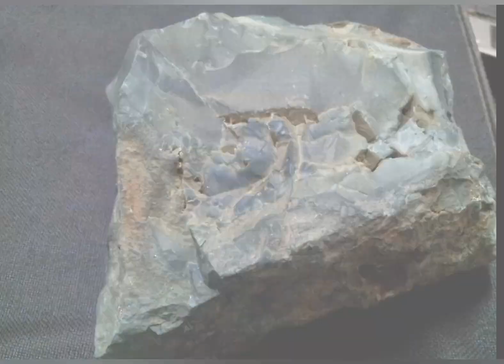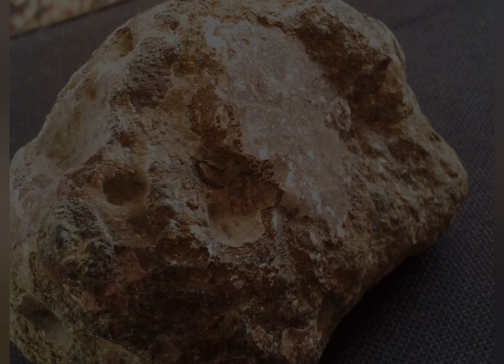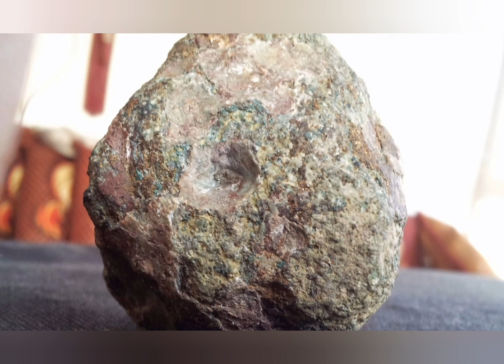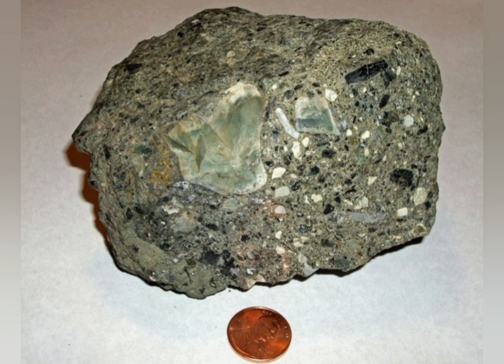Diamonds in kimberlite stones/కింబర్లైట్ వజ్రాలరాళ్ళు ప్రదేశాల గురించి సమాచారం/వజ్రాలవేట/Bhanu vlogs